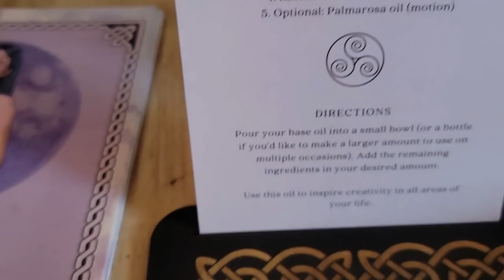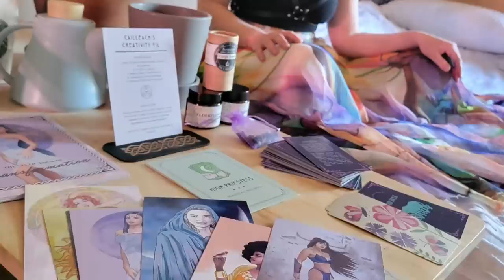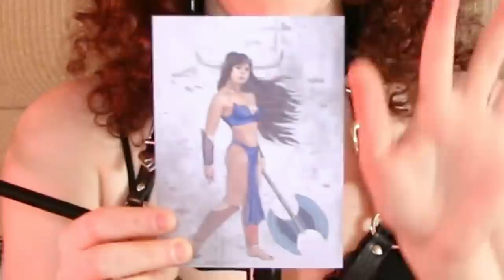BDSM & Meditation -The Brittany Simon Podcast - Ep 61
The Sacred Sun Dance
The Ultimate Ritual of Pain, Renewal & Sacrifice